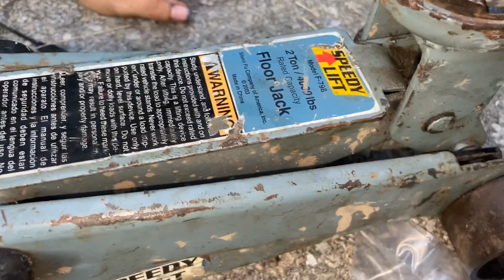Part3 we are getting there